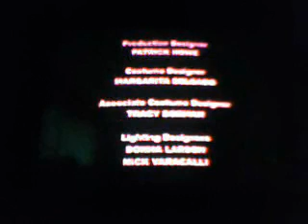ATWT Jan 29 2010 closing credits 4:3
ATWT Jan 29 2010 closing credits